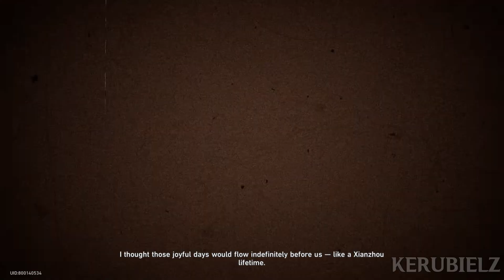Blade VS Jingliu in 4 Languages | Honkai Star Rail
Jingliu COMPANION Quest
Highcloud Quintet final BATTLE  [Jingliu, Jingyuan, Blade, Dan Heng]

0:00 | [EN] Jingliu vs Blade CUTSCENE Animation
1:02 | [JP] Jingliu vs Blade CUTSCENE Animation
2:04 | [CN] Jingliu vs Blade CUTSCENE Animation
3:06 | [KR] Jingliu vs Blade CUTSCENE Animation